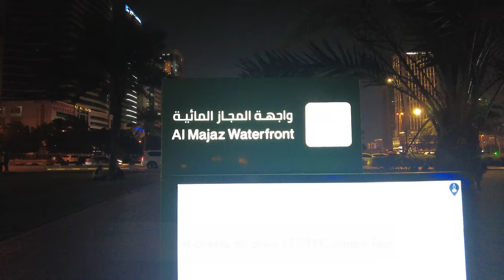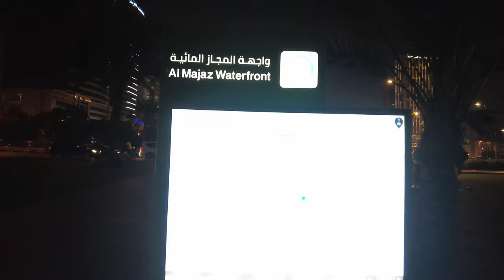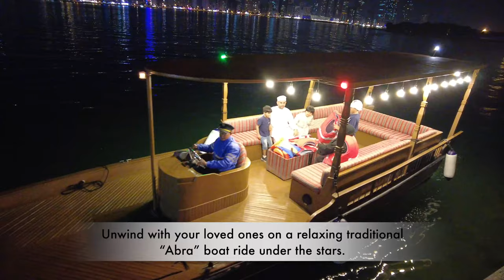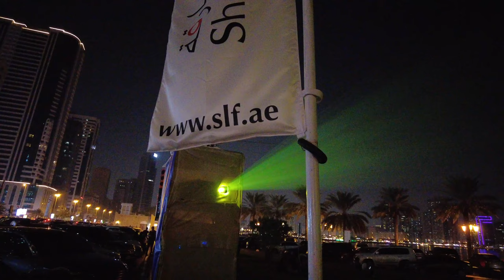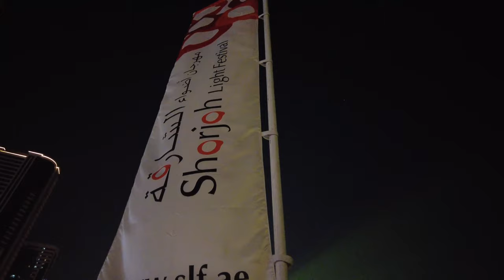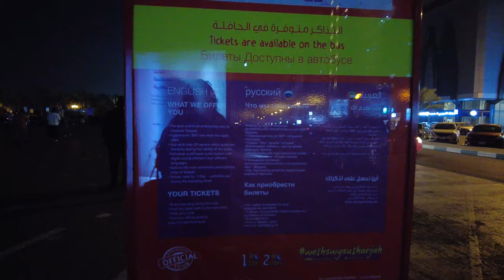SHARJAH LIGHT FESTIVAL 2023 4K WALKING TOUR 🇦🇪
Join me today to experience Sharjah Light Festival in Al Majaz Waterfront and Al Noor Mosque in Sharjah Corniche.
This year, it is returning for its 12th year from Wednesday, February 8 to 19. Internationally renowned artists are expected to celebrate science, creativity and heritage in a display of lights,colors and music at beloved landmarks.

These are the locations to head to to see the spectacular display:
1. University City Hall
2. Light Village
3. Al Noor Mosque
4. Khalid Lagoon Corniche
5. Sharjah Mosque
6. Al Majaz Waterfront
7. Sharjah Fort (Al Hisn)
8. Al Hamriyah Municipality building
9. Al Dhaid Fort
10. Al Rafisah Dam in Khorfakkan
11. Kalba Clock Tower
12. Sheikh Rashid bin Ahmed Al Qasimi Mosque in Dibba Al Hisn
13. Beeah Group Headquarters

It will definitely help my channel grow. Your support is very much appreciated.

This video was filmed entirely with a DJI Pocket 2